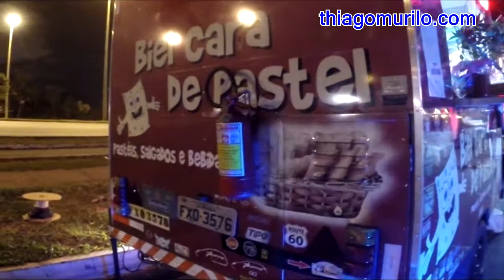Food Truck em Brasília. Associação, Trailer, regulamentação e muito mais.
Quer aprender tudo sobre a lei do Food Truck em Brasília? Assista esse vídeo que gravei com o Marcelo Mazzaro, integrante da Associação Brasiliense de Food Truck e proprietário do Biel Cara de Pastel, um trailer especializado em pasteis e garapa (caldo de cana).
O conhecimento que o Marcelo nos passa é válido para todo o Brasil. Basta usar as dicas e técnicas que ele fala neste vídeo e o seu sucesso com food truck estará bem mais perto!
Deixe seu curtir e também seu comentário.
Desejo todo o sucesso a você! Que você consiga atingir seus objetivos! Abraço!

*Leia o Guia do Food Truck Completo e saiba tudo sobre treilers e food trucks